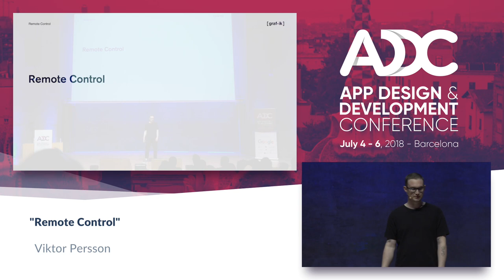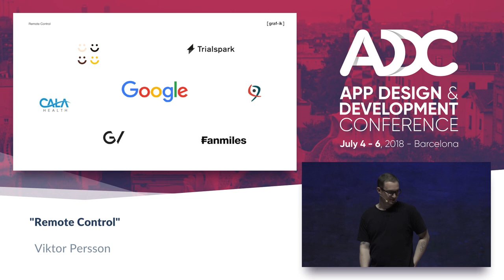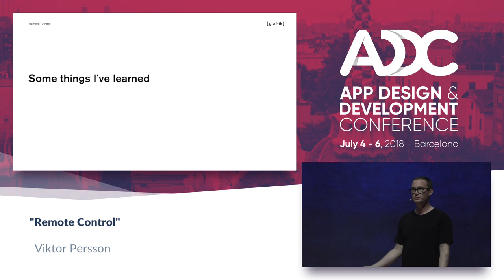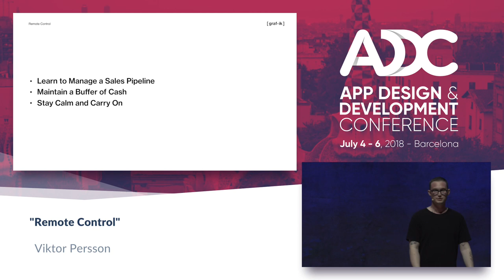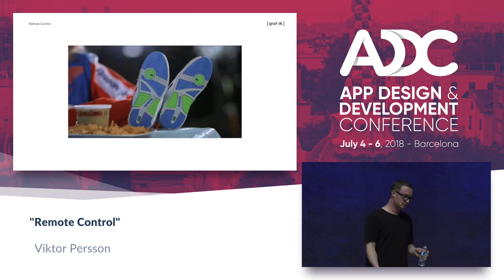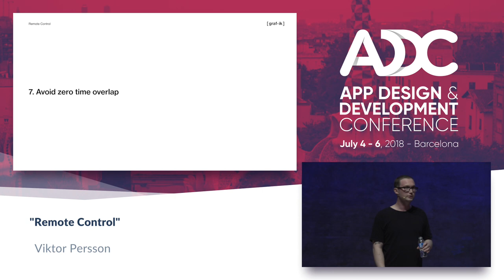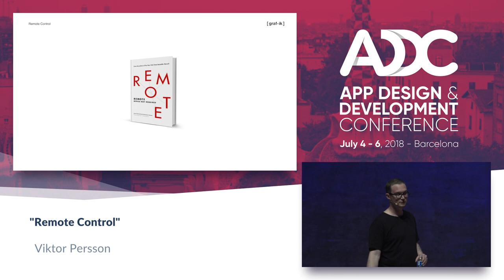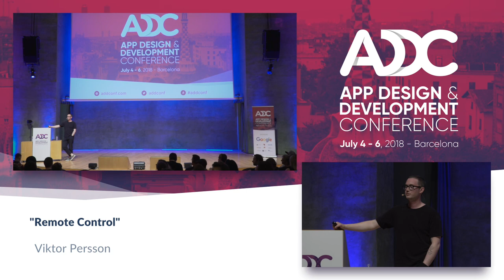ADDC 2018 - Viktor Persson: "Remote Control"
The world is smaller than ever and more often teams are never in the same room together. Naturally this has changed how we get things done. It's time to talk about what works and what doesn't when we are working remotely. How does this change what is required and expected from each and everyone of us?